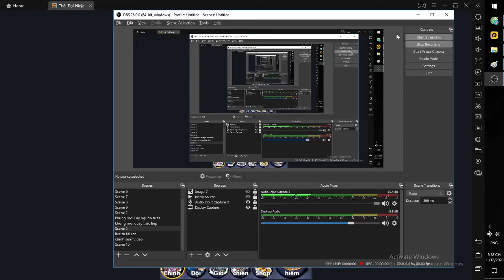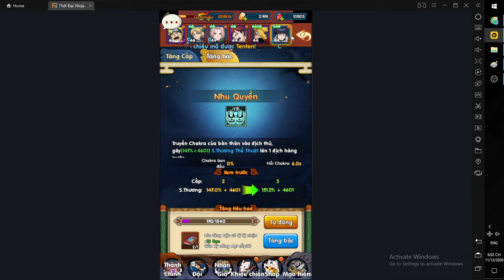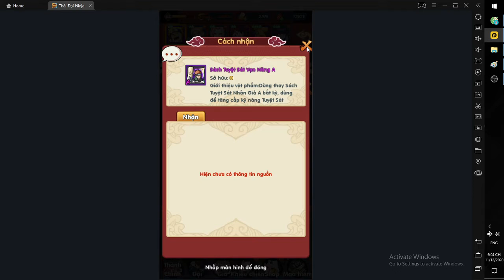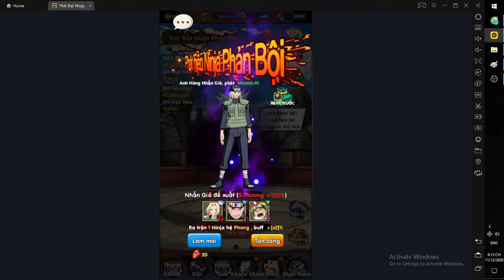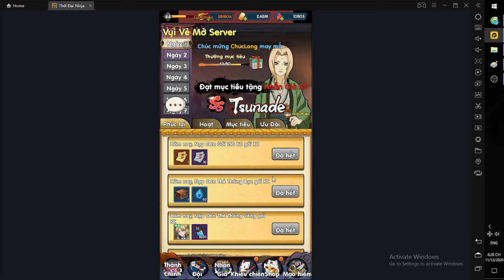Thời Đại Ninja | Ngày 2 | Hướng Dẫn Tăng Lực Chiến , Kiếm Nguyên Liệu Hàng Ngày Cho Anh Em Nông Dân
Code Chung :
98T55957965J
97A58E545824
TANTHU
67KQ2A02IAO7
68Q040078Y26
THOIDAININJAVIP3
THOIDAININJAVIP5
THOIDAININJAVIP7
VIP3NINJA
VIP7NINJA
UUDAIVIP3
UUDAIVIP5
UUDAIVIP7
77YK6846CCEP
78U634V9YN09
27QK8I1W812H
28PY04CK8M82
29T7Y89RX391
30C5DD7367L5